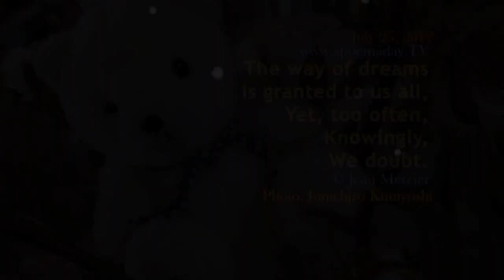THE WAY OF DREAMS - Love / Inspiration / Philosophy - 07/25/2012